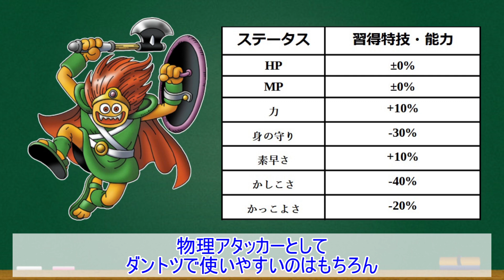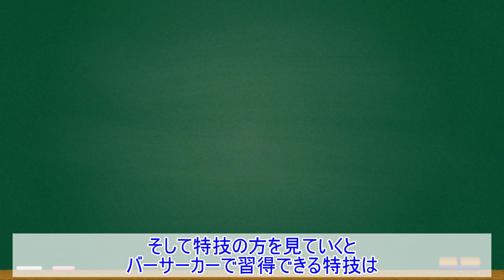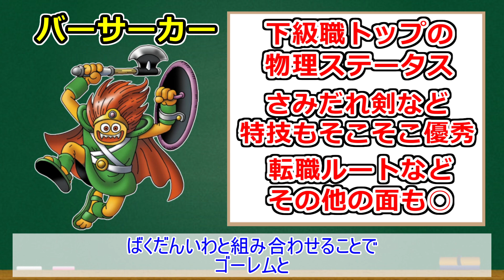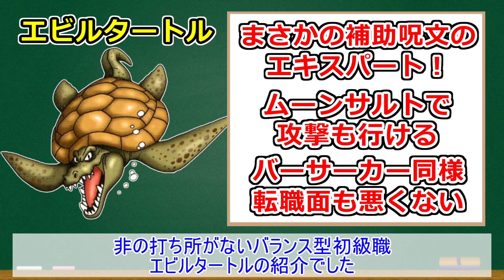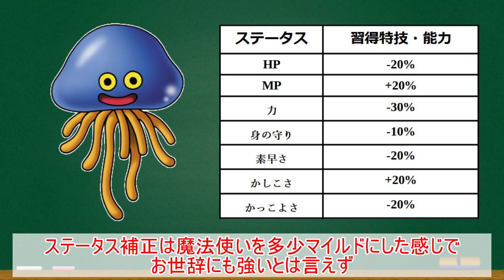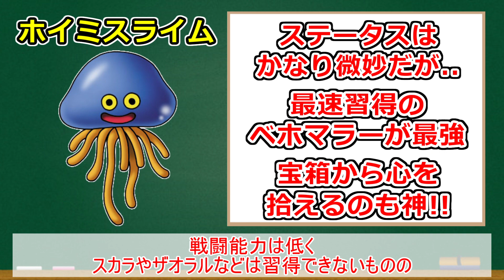【PS版ドラクエ7】早期転職可能！攻略に役立つ初級モンスター職3選【DQ7】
PS版ドラクエ7からダーマ解放後すぐに転職できる使いやすい3つのモンスター職の紹介です！やっぱホイミスライムにお世話になった人が多いですかね??